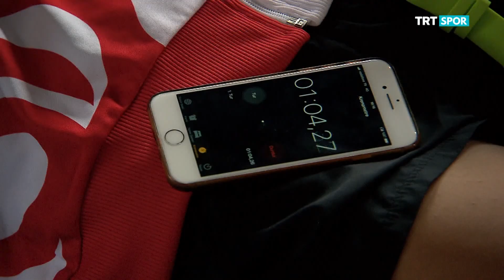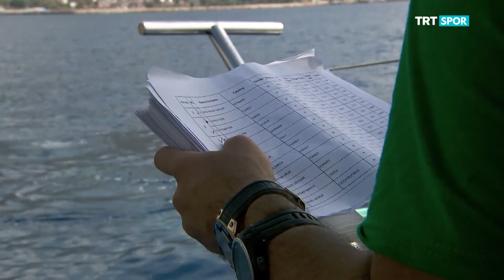Sporun Kadınları 21. Bölüm - Fatma Uruk